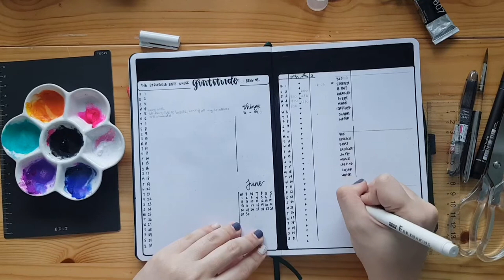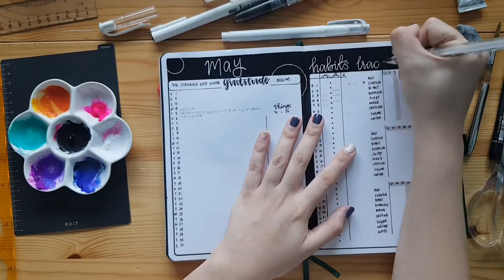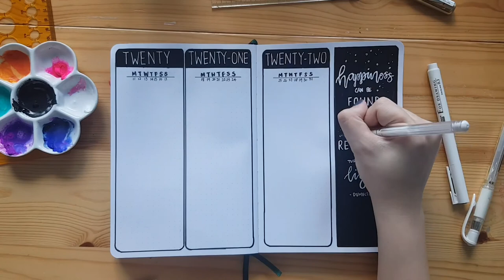PLAN WITH ME | May 2020 Journal Set Up - Timelapse | Quarantine/ Circuit Breaker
A little late this month.

Singapore went into semi lock down (circuit breaker) last month and it had been a struggle for me to adapt. It was announced 2 weeks ago that the circuit breaker will be extended from 4 to 8 weeks and I went down an anxiety spiral. Got reminded by a friend to create a tracker and it helped plenty.

Changed up my regular set up - added a gratitude tracker, changed up some of my habits and tried out a new weekly layout.

The jellyfish was painted based on the theme - Turn on the lights. I am doing a weekly art challenge with my friends and I knew I wanted to paint a glow in the dark sea creature. I painted over my first set up as I did it while feeling down and looking at it reminded me of the emotions I had while I was doing it.

I guess painting over something that I didn’t like with something I enjoy is also turning on the lights?

No matter where you’re watching this from, hang in there. Staying safe and keeping the people we love safe is more important than anything you might want to head out to do in the middle of the pandemic right now. I hope art brings a little comfort to you like how it did for me.

Close ups, weekly pages and my art